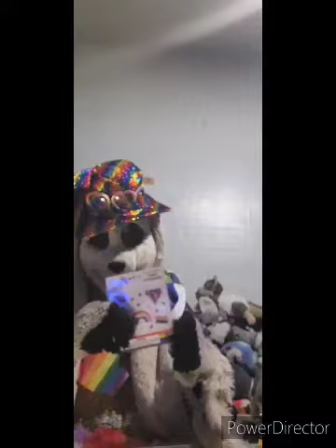Happy Pride Month!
Terriermon wishing every furry a very happy Pride Month!